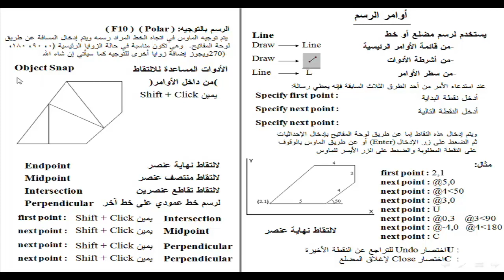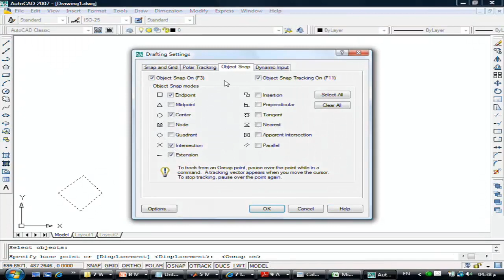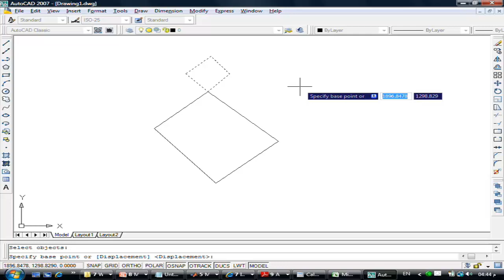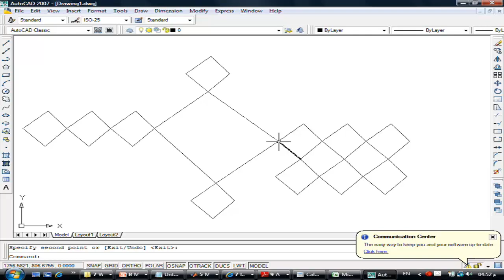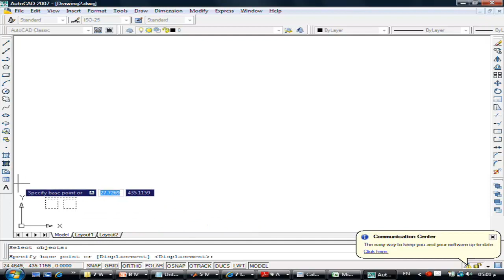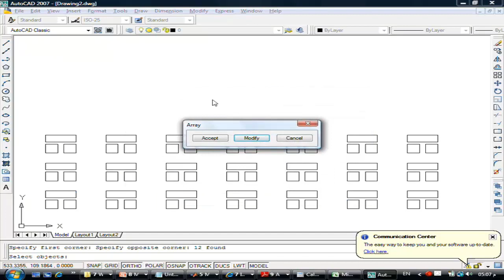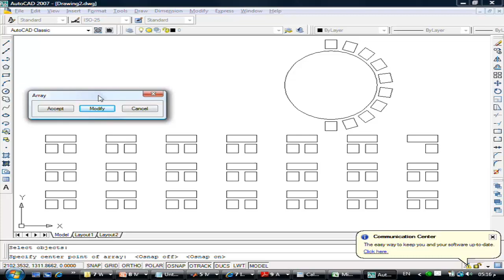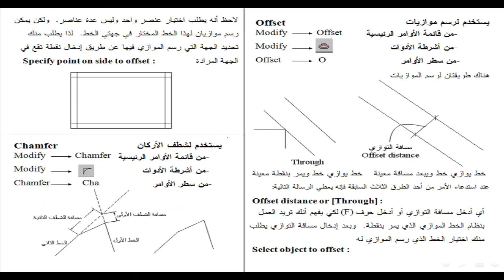شرح تعليم أتوكاد للمبتدئين للدكتور عاطف عراقى المحاضرة رقم 3 Autocad Learning